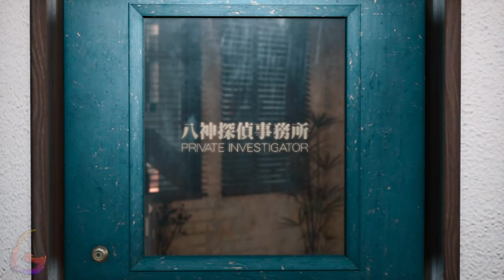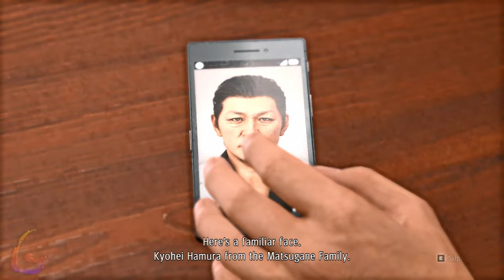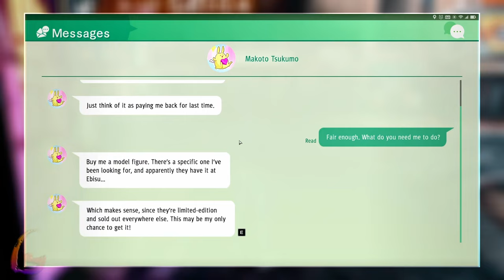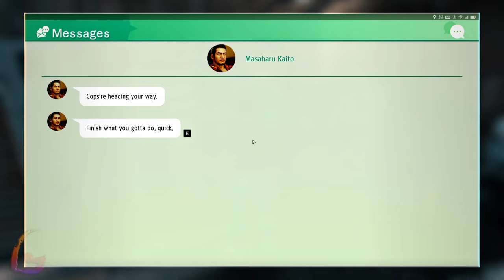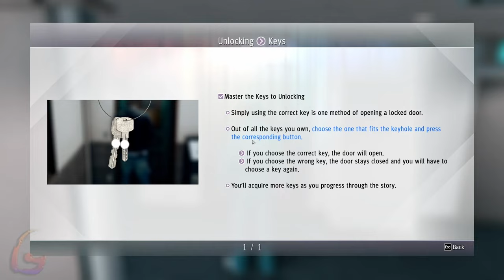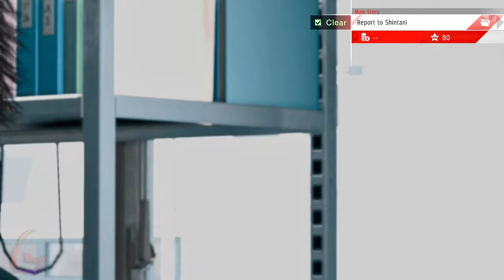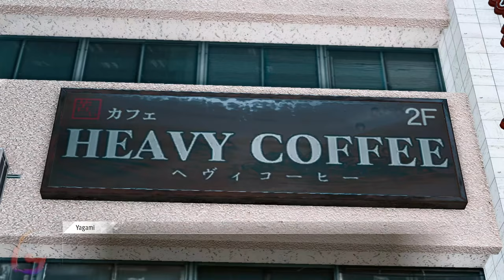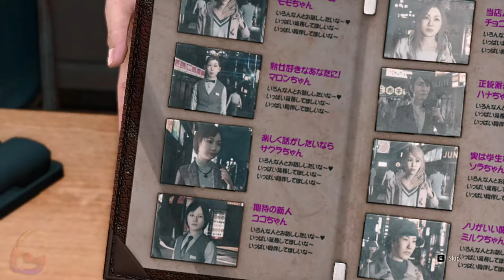Judgement Gameplay Walkthrough [Full Game PC - Prologue - Chapter 1 - Chapter 2] No Commentary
Judgement Gameplay Walkthrough [FULL GAME] No Commentary will include the full game story on PC. This Judgement Gameplay Walkthrough Full Game No Commentary is 60fps and will be in either 1080p or 1440p and will include a Gameplay Walkthrough of the Full Game Movie or All Cutscenes Longplay edition of Judgement which is No Commentary, most likely in a video after the ending of the game Gameplay Walkthrough.

Judgment is an action-adventure video game developed by Ryu Ga Gotoku Studio and published by Sega. A spin-off to the Like a Dragon series, it was released for the PlayStation 5, Stadia, and Xbox Series X and Series S in April 2021.

00:00 - Prologue
37:30 - Chapter 1 - Three Blind Mice
3:30:00 - Chapter 2 - Beneath the Surface